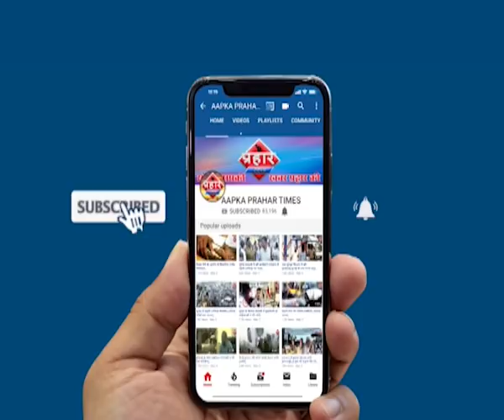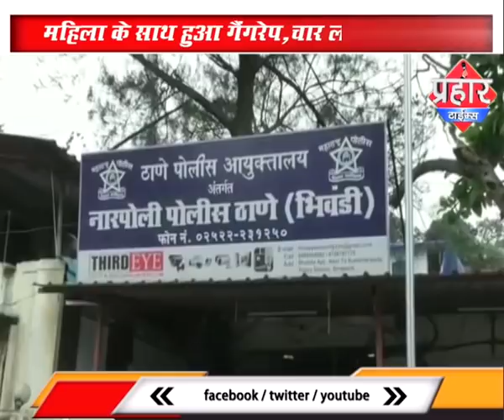भाभी से गैंगरेप देवर सहित 4 लोग गिरफ्तार |islamuddin khan | Prahar Times -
भिवंडी में गैंगरेप देवर सहित 4 लोग गिरफ्तार |islamuddin khan,
महिला के साथ हुआ गैंगरेप,चार लोग गिरफ्तार

आरोपियों में महिला का देवर भी गिरफ्तार

झाड़ियों में ले जाकर किया महिला से गैंगरेप,

prahar times